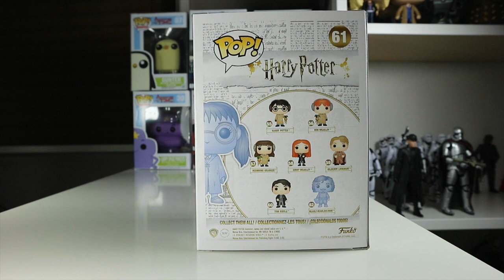Funko Moaning Myrtle summer convention exclusive 2018 review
Funko Moaning Myrtle summer convention exclusive 2018

Let me know what you think of this Pop i was unsure on what to make of it.